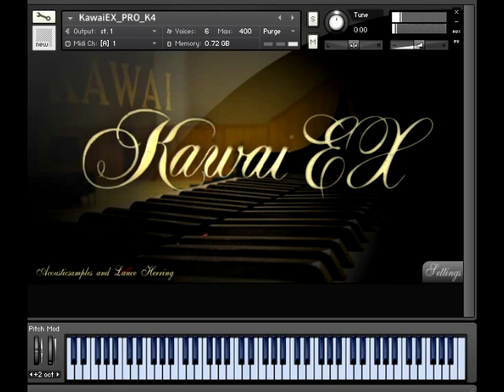Test Song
Video capture using Ashampoo Snap & recorded Audio with Reaper DAW, due to Profire 610 audio is pre Windows, Ashampoo records no audio, mixed together with Vegas 12